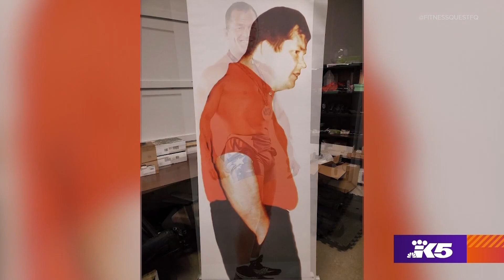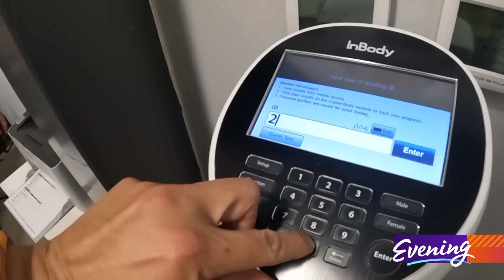The Puyallup gym promotes healthy habits both inside the gym and out -2023's Best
Fitness Quest Puyallup is the winner of Best Workout Place in 2023's Best of Western Washington viewers poll.